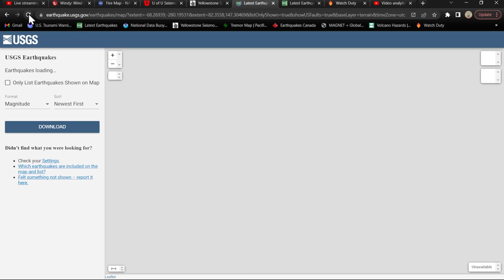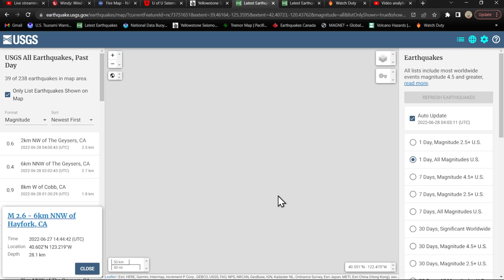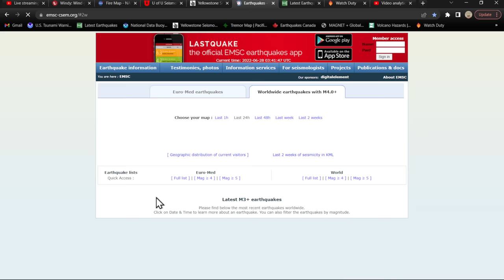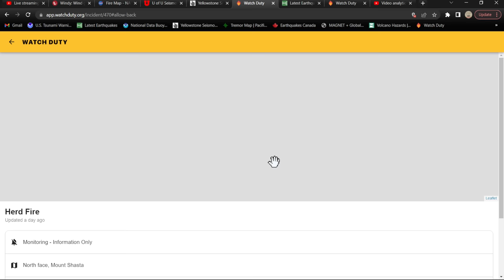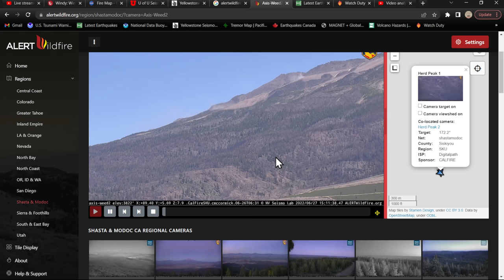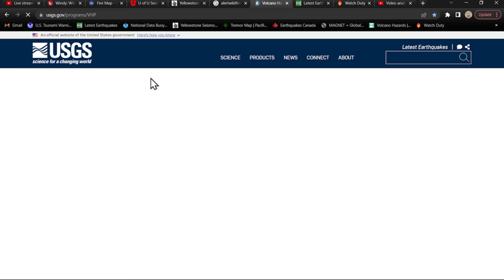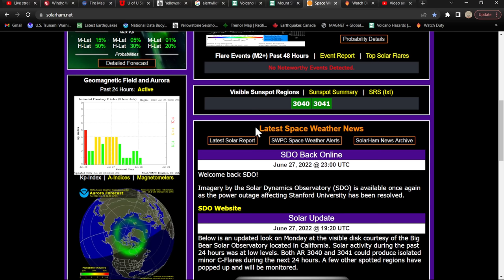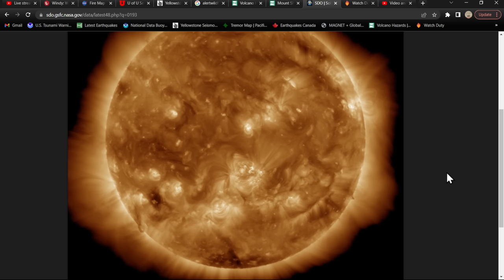Monday night earthquake update and a look at Mt Shasta Seismograph.. 6/27/2022